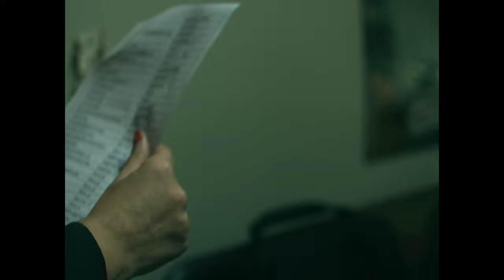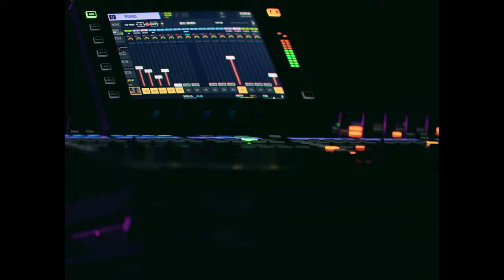Ρίτα Αντωνοπούλου - Αντέχω λίγο έρωτα ακόμα (official video release)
Αντέχω λίγο έρωτα ακόμα

Στίχοι - Μουσική: Νάσος Αρώνης
Τραγούδι: Ρίτα Αντωνοπούλου
Ηλεκτρική κιθάρα: Μιχάλης Ατσάλης
Ηλεκτρικό μπάσο: Χρήστος Κεχρής
Κρουστά: Σπύρος Μοσχούτης
Πιάνο, organ: Γιώργος Κατσάνος
Ηχογράφηση/μίξη: Δημήτρης Δημητριάδης - ZERO GRAVITY STUDIOS
Mastering: Ανέστης Ψαραδάκος - ATHENS MASTERING STUDIOS
Βοηθός παραγωγής: Τάκης Κόλλιας
Video: Πάνος Ηλιόπουλος

Lyrics and Music by Nasos Aronis
Performed by Rita Antonopoulou
Electric guitar: Michalis Atsalis
Electris Bass: Christos Kechris
Percussion: Spyros Moschoutis
Pianos, organ: George Katsanos
Recording / mixing: Dimitris Dimitriadis - ZERO GRAVITY STUDIOS
Mastering: Anestis Psaadakos - ATHENS MASTERING STUDIOS
Production Assistant: Takis Kollias
Video: Panos Iliopoulos

Γράψαμε σύμβολα πάνω στην άμμο
φύγαμε νύχτωσε ήρθε το κύμα
χάθηκαν

διακτινιστήκαμε κάπου στο μέλλον
δώσαμε όλες τις μάχες του κόσμου
χάσαμε

όλα μου φαίνονται πια τόσο ίδια
κάνε την έκπληξη κάνε το θαύμα

έλα
ν’ αλλάξεις απ’ τη νύχτα μου το χρώμα
έλα

έλα στον ήσυχο κόσμο που μένω
έλα στο σπίτι μου μπες στο μυαλό μου
πάρε με

γίνε αυτό που περίμενα χρόνια
σ’ έχω σκεφτεί να μου λες καληνύχτα
φίλα με

κοίτα με μ’ ένα παράξενο βλέμμα
πες μου μια αλήθεια πες μου ένα ψέμα